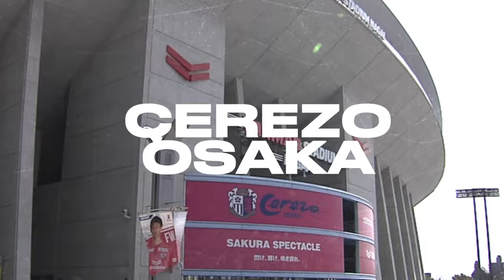GET TO KNOW J.LEAGUE: Cerezo Osaka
Get to know Cerezo Osaka, a football club with a proud history in one of Japan’s most famous metropolitan areas. This club that FIFA World Cup star Diego Forlán once called home has surged in recent years, capturing a cup double in 2017 and becoming one of the top sides in J.LEAGUE. How far can this team go in 2021, led by bright young talents like Ayumu Seko and Japanese football icons like Hiroshi Kiyotake and Yoshito Okubo?